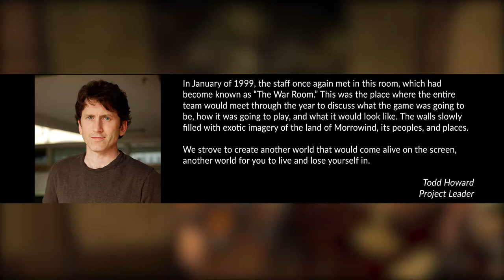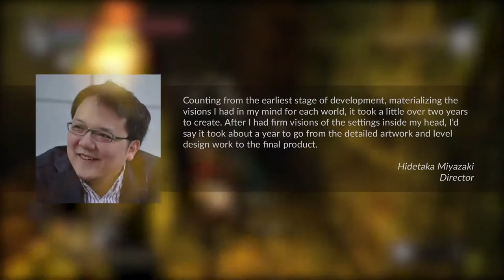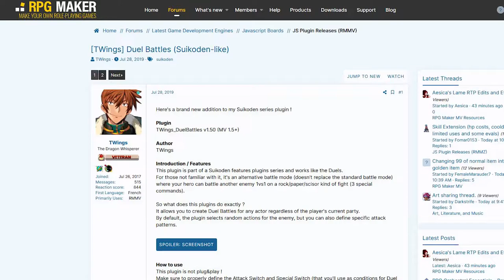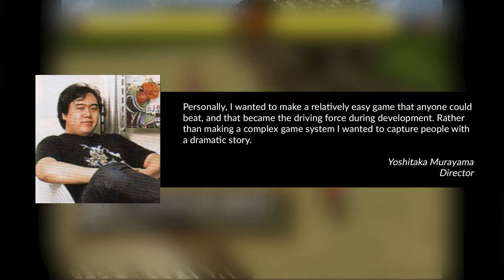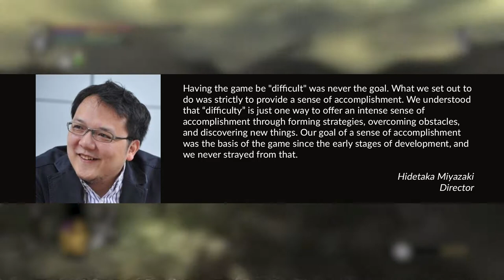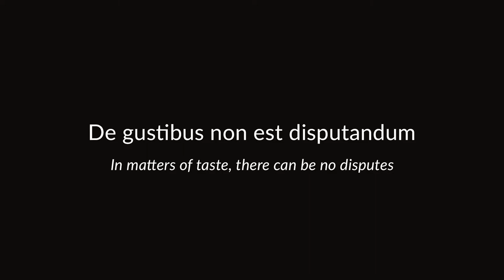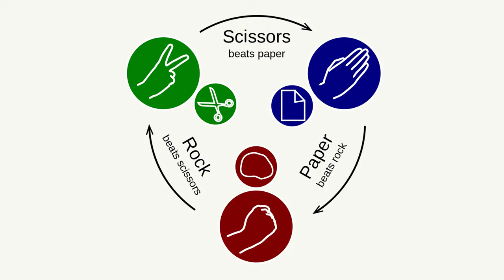Designing Combat - Shivering Hearts Devlog #2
Again I get sidetracked a lot but hope this video makes some sense of my thought processes.

Took 7 attempts recording audio for this, but I'm slowly getting more comfortable at voice recording. This video was really fun to make, I can only hope to add a combat system into Shivering Hearts that I can be really proud of.

Also someone asked me this, but that's not me drawing Pyramid Head at 2:03. I wish I was that skilled haha. That's the concept artist Masahiro Ito showing how he draws and designed Pyramid Head.

Sources used:
Shivering Hearts
Shivering Hearts - Combat Prototype
RPG Maker MV
Silent Hill 2 with the Enhanced Edition mod
Making of Silent Hill 2 Documentary
The Elder Scrolls III: Morrowind with the Morrowind Graphics Guide (MGG) mods
Morrowind Art Book
Demon's Souls
Adam and Eve by Albrecht Dürer, 1504 Engraving
Suikoden 2
TWings Duel Battles (Suikoden-like) RMMV Plugin
Pokemon Crystal
Black Onyx
Kingdom Hearts 2: Final Mix
Stardew Valley
Old School Runescape (Runescape 2)
Starcraft: Brood War
LISA: The Joyful
Baldur's Gate 2: Throne of Bhaal
.hack//INFECTION